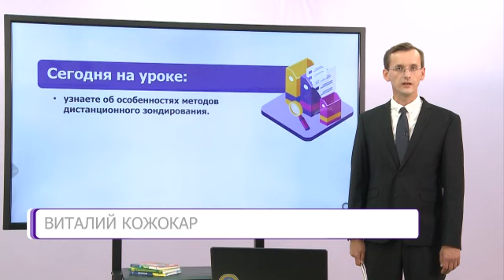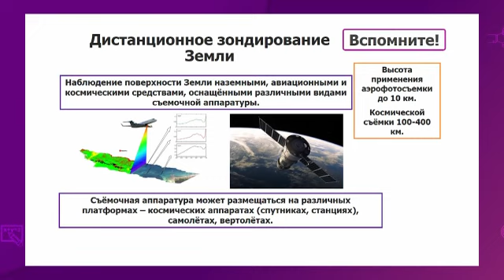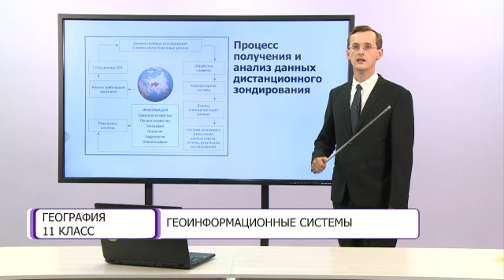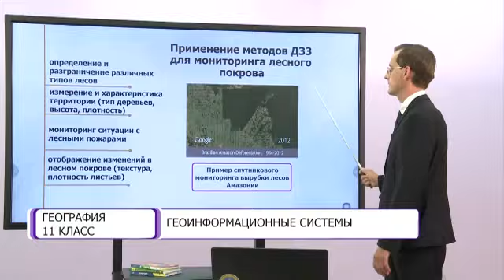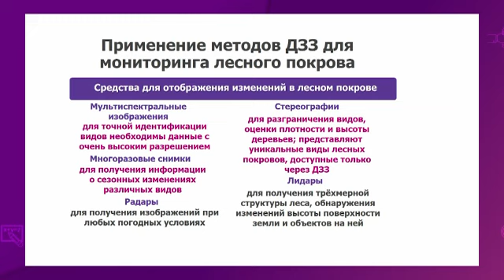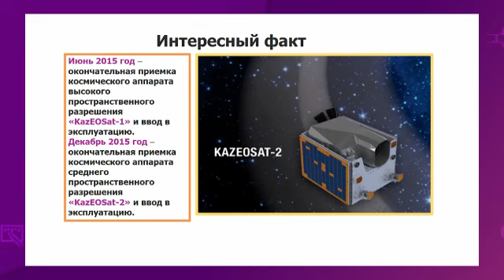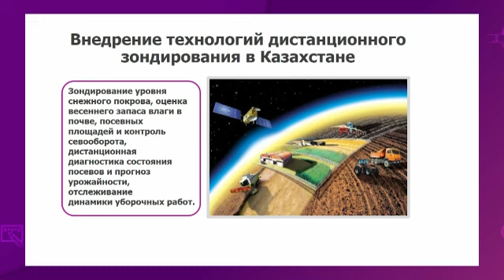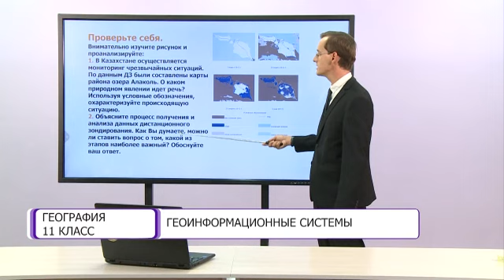География. 11 класс. Геоинформационные системы /18.09.2020/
Тема урока: Геоинформационные системы